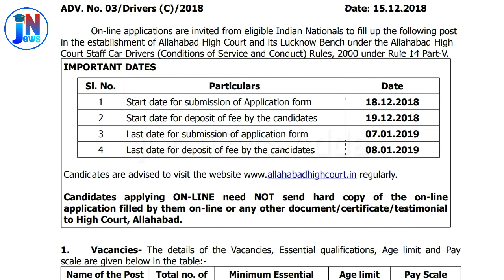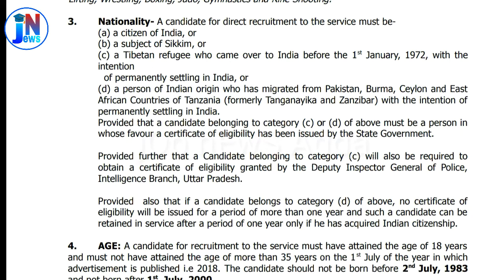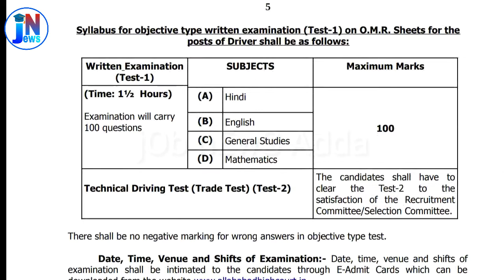Driver Recruitment | HIGH COURT DRIVER GRADE-IV (GROUP-C, CLASS-III) RECRUITMENT EXAMINATION-2018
Drivers Recruitment ,
सा गई  ड्राइवर भर्ती 2019, Apply kre HIGH COURT DRIVER GRADE-IV RECRUITMENT online form, High COURT OF JUDICATURE AT ALLAHABAD
HIGH COURT DRIVER GRADE-IV (GROUP-C, CLASS-III) RECRUITMENT
EXAMINATION-2018.

नमस्कार दोस्तों...
आपका स्वागत है  "jOb nEws Adda " YouTube channel में। इस channel में आपको  सरकारी नौकरी कि जानकारी मिलेगी । जो भी government vicancy निकलेंगी उनकी  complete जानकारी आपको सबसे पहले दी जाएगी और अगर POLICE line की तैयारी कर रहें हैं तो ये channel आपके लिए और भी helpful होने वाला है,क्योंकि हम आपको  "physical test " पास करने के बेस्ट tip बताएंगे । Police line vacancy से सम्बन्धित जो भी समस्या हो आप हमें comment कर के पूछ सकते हैं ।
99% आपको उसका सही और सटीक जवाब मिलेगा।
धन्यवाद् । 🙏🙏🙏
Online job details,
Police vacancy,
vicancy news,